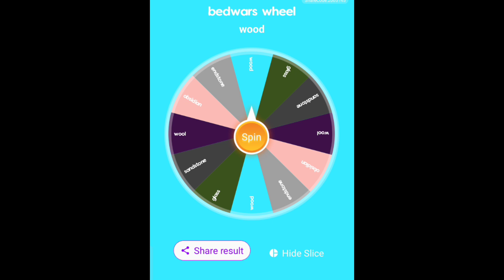Bedwars but my defense is random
minecraft bedwars tips and tricks for mobile in hindi